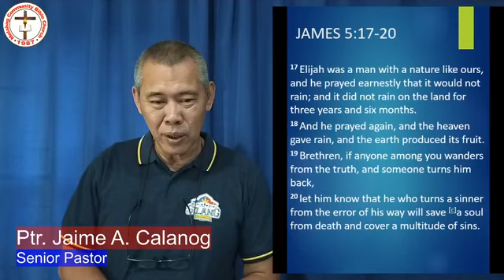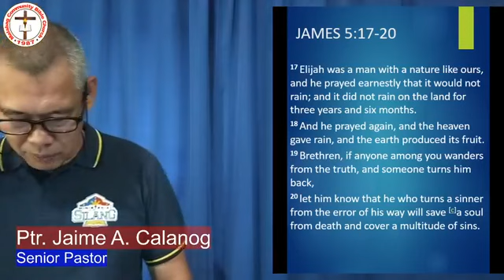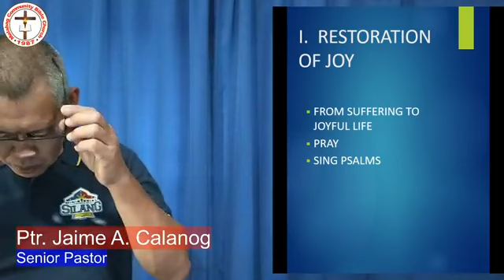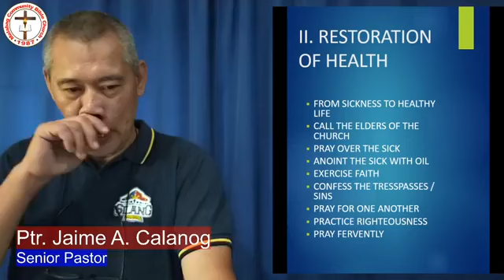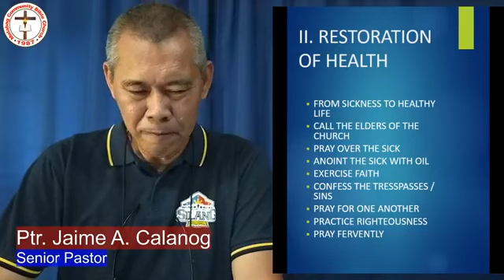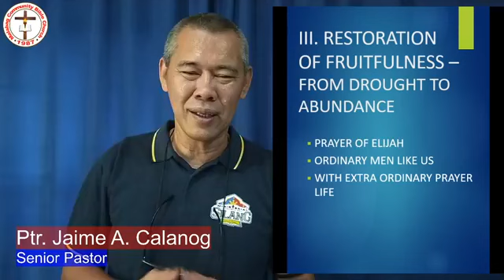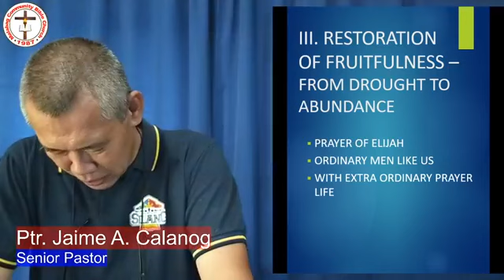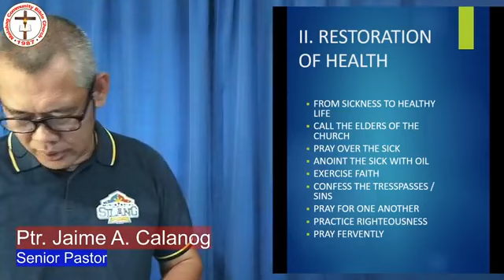RESTORATION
Morning Food For The Soul

by Ptr. Jaime Calanog